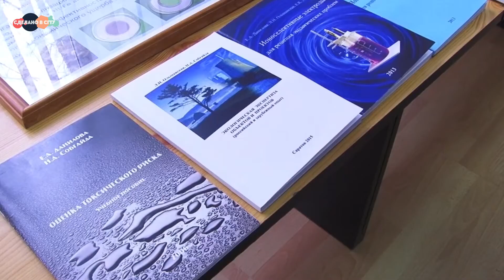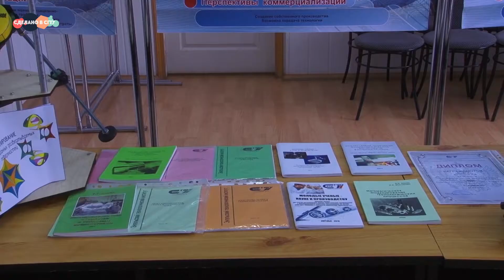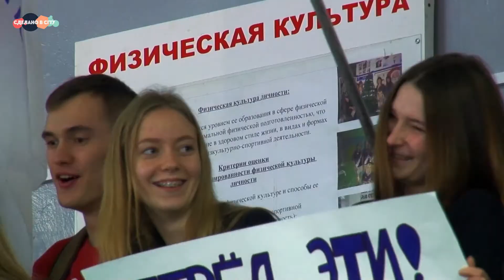Сделано в СГТУ (февраль)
Февральский выпуск программы "Сделано в СГТУ" готов! Месяц выдался насыщенным: команда нашей программы отметила вместе Энгельсским технологическим институтом День российской науки, послушала дебаты о биткоине в Институте развития бизнеса и стратегий, побывала на соревнованиях по ГТО в опорном вузе региона и, наконец, проводила зиму вместе со студентами СГТУ им.Гагарина Ю.А. Смотрите наши студенческие новости!